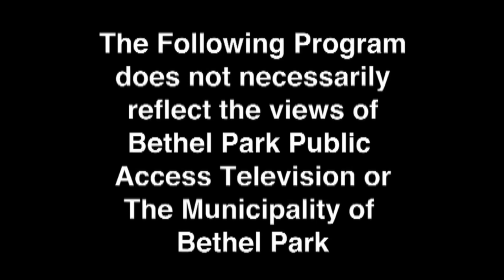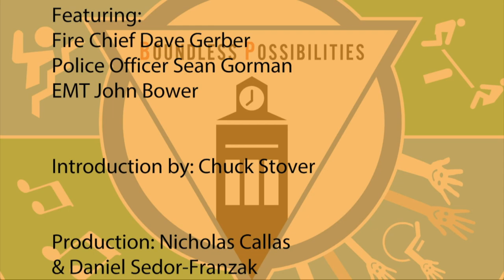Live Well Speaker Series - Live Well in Your Home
Presented by Bethel Park Recreation featuring representatives from Bethel Park Police, Fire and EMS. Taped 12/22/21